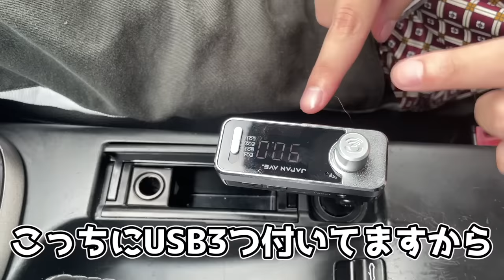【実写】太田、人生初オープンカーを購入するも山田と同じ傷だらけポルシェのクソ安車で貧乏版東海オンエアにまた一歩近付いた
ちなみに僕が来てる服はパジャマです

「山田ハウス」実写動画を上げているサブチャンネルです。

ゲーム配信や飲酒配信はオープンレックでしてますぜひフォローください↓

実写やゲーム動画に出ているメンバーのTwitter
山田@kazu1124
佐保@SahoDogs
こがゆー@CoGqYu
濃い毛@koik554